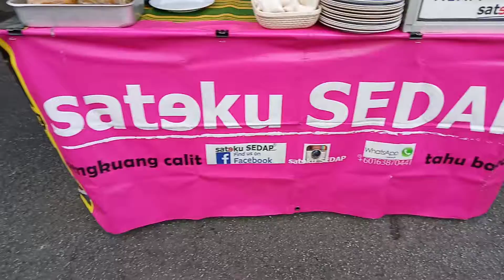Jom singgah makan...Satay..!!Satay..!!!